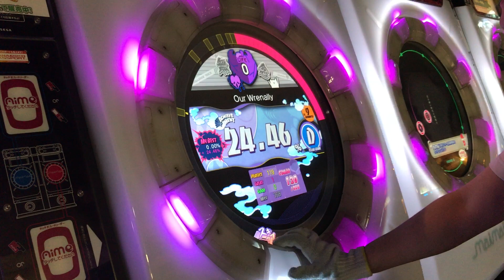俺にかかればチャレトラなんてこんなもん 【直撮りmaimai】 Our Wrenally (Player:Anthoney)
Player:Anthoney (twitter→@DJ_CELICA)

緑六段の俺を舐めてもらっちゃぁ困るぜ